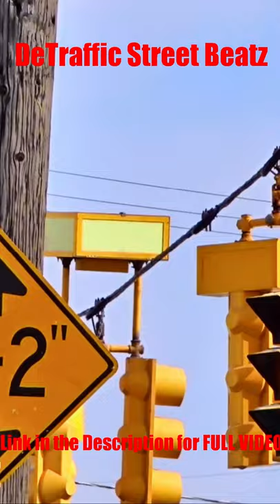3M Traffic Lights